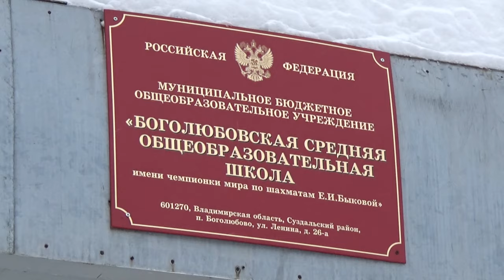Приглашение на открытие ФШ "Добрыня" в Боголюбово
Школа футбола "Добрыня" открывает филиал в Боголюбово!